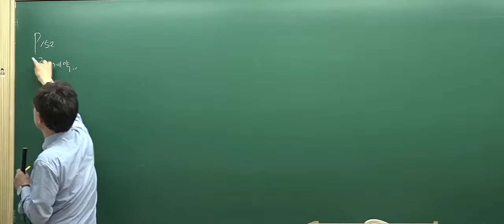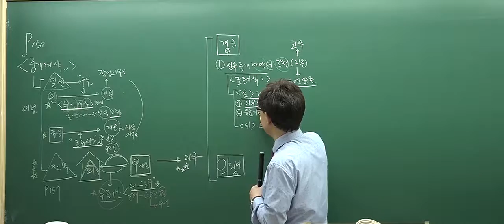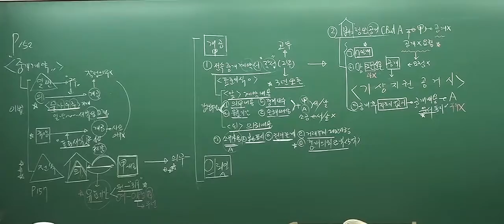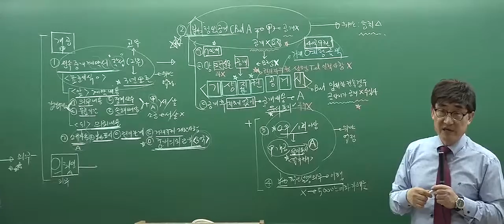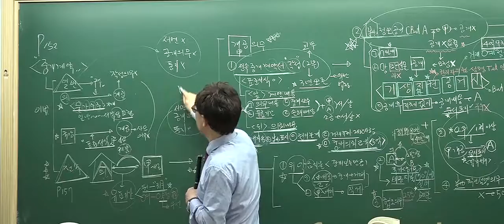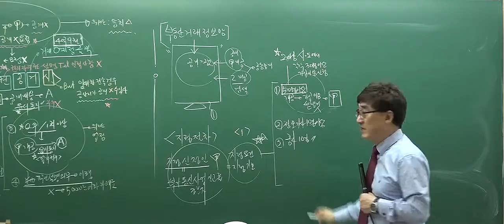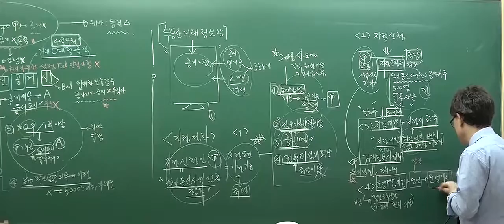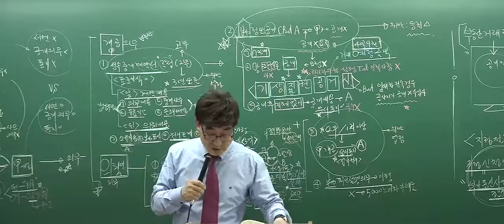[2017심화_3회3강]공인중개사 강의_공인중개사법(한병용)_중개계약 (p.152)